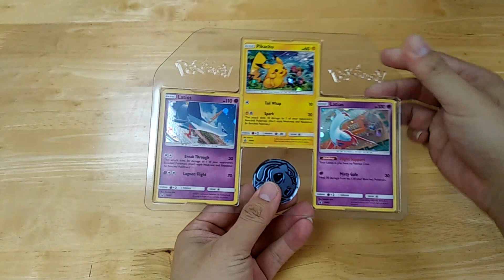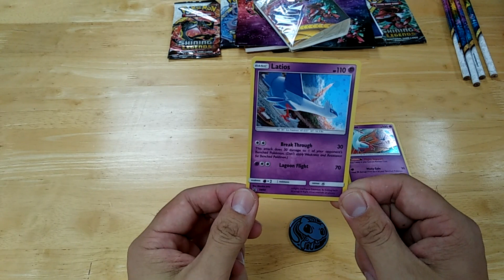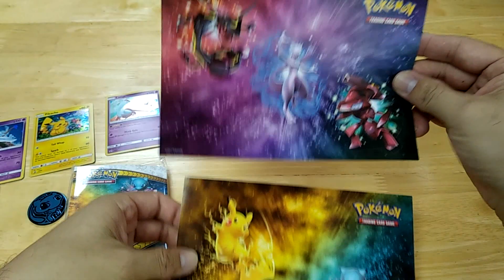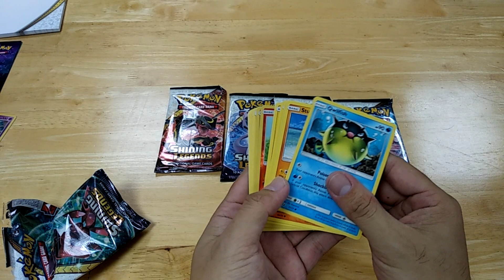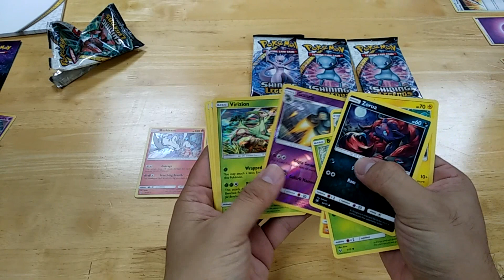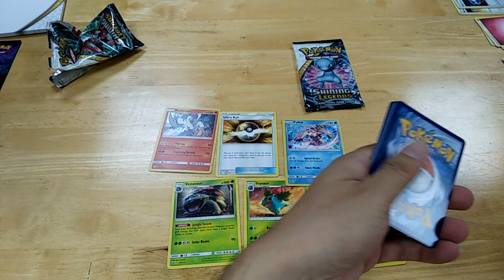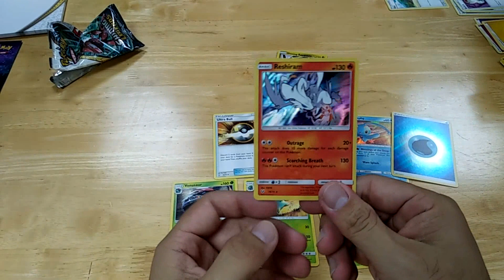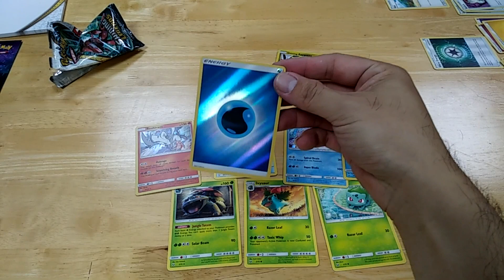【芒果的PTCG】【開箱】父母獎勵小孩的好東西，文具鐵盒！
感謝 廉凱
提供開箱

專人為您隨問即答！免辦帳號：